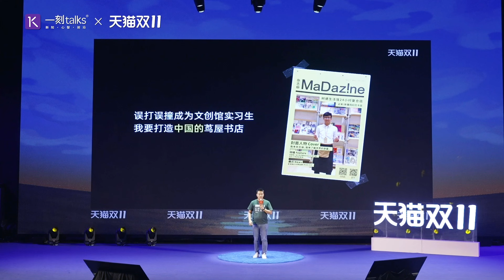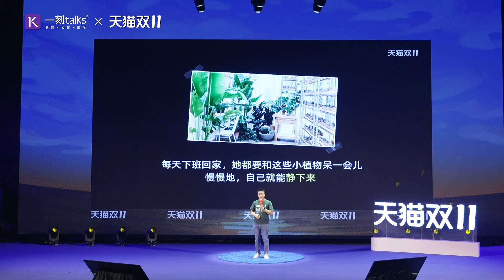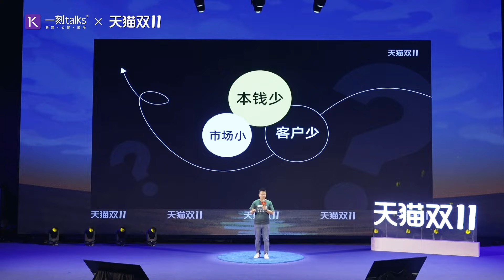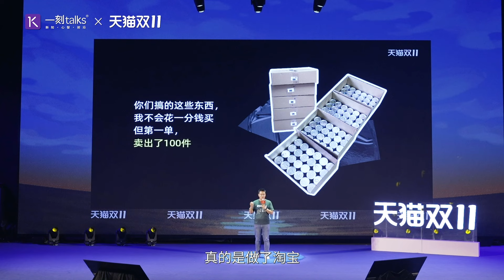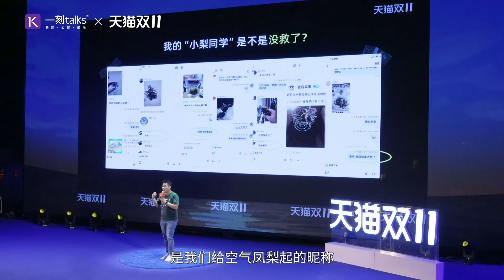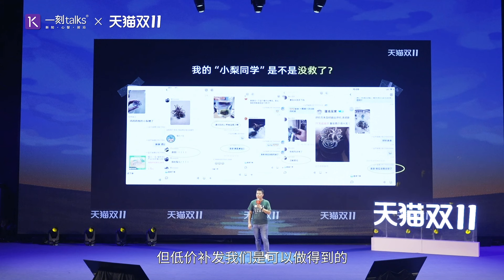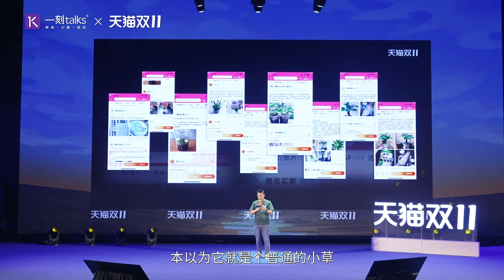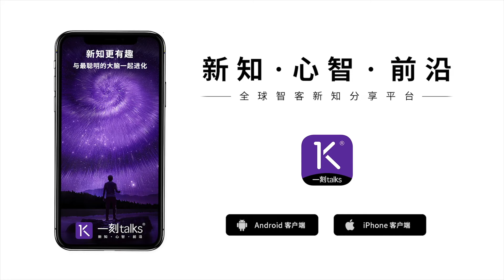陈卓：植人一生 治愈孤独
大家好，我叫陈卓,今年6月我刚刚拿到了自己的硕士学位,四舍五入也算是个00后了,走出校园我没有和大家一样,我选择了创业。去年3月我在淘宝开了一家名叫植人一生的店铺,主要是销售植物,我相信植物可以治愈心灵,给人们带去希望。到今天为止,我们累计已经销售了20万件商品,我觉得那不仅仅是20万件商品,更是20万份陪伴,20万个心愿。今天,我想讲我创业过程中的三个故事